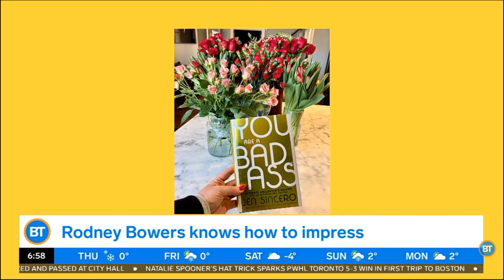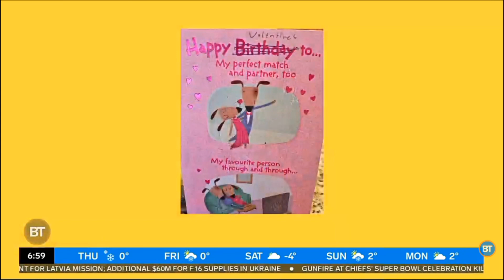Citytv: Breakfast Television: Newschat